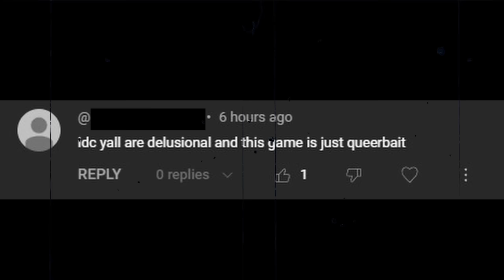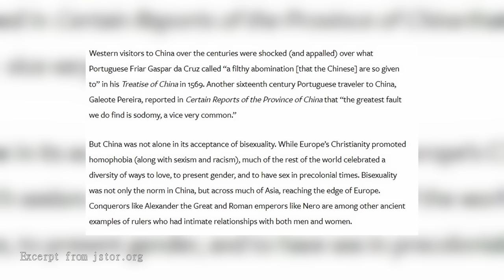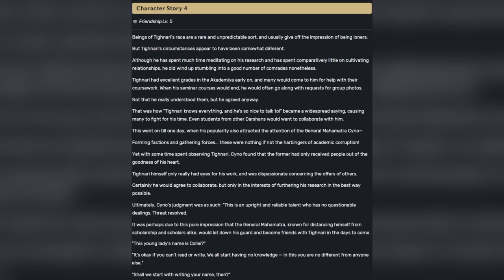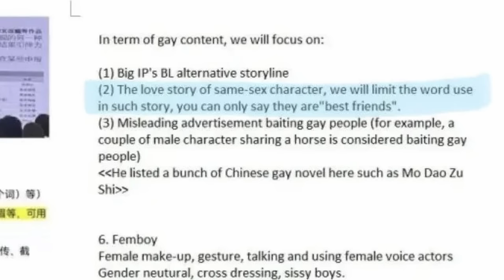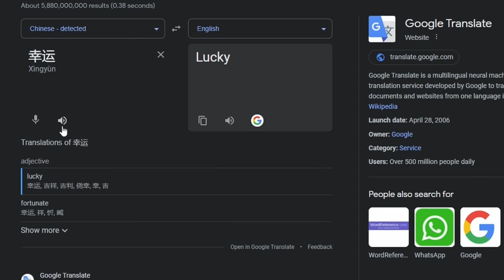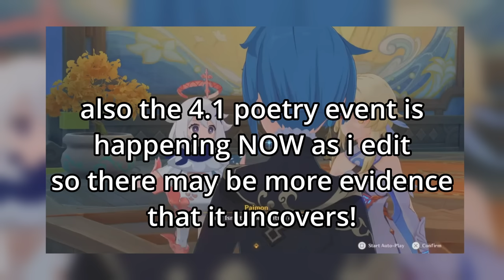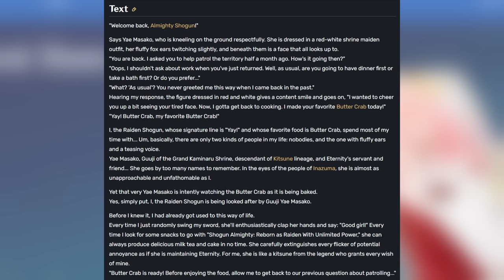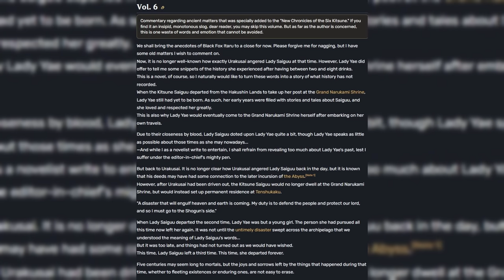A Look at Genshin Impact's Extensive Gay Representation / A Deeper Dive into Genshin's Queer Coding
How much Queer Coding is in Genshin Impact? Popular ships like Ei and Yae Miko (or Eimiko), Chongyun and Xingqiu (Xingyun) and Cyno and Tighnari (Or Cynonari) reveal hidden coding that heavily suggests that there are more to these pairings than meets the eyes! Join me for an even deeper dive into Genshin's Queer coding that grows on our research from our first video "A Deep Dive into the Queer Coding of Genshin Impact" ! Comment any of your favorite pieces of evidence and if you want a part three for any potential discussions from Fontaine pairings like Navia and Chlorinde or even maybe Wriothesley and Nuevillette (wriolette). I am not super convinced on wriolette but there may be new evidence in the future!

**You may disagree or agree with my findings! I ask that you please be courteous and respectful to not only me but also your fellow commenters! We all love this game, but we need to remember that this IS just a game, and at the end of the day, it's not worth getting into huge arguments over :)

💜💜*** I go live on Twitch Mon, Wed, Fri and Sat! At 7pm EST!! We have a whole lot of fun y'all should come on by for more shenanigans! 💜💜

***HAM'S DOCUMENT IS IN THE "theories-and-hcs" CHANNEL AND PINNED!***

ENDING BACKGROUND MUSIC:
​⁠@dancingkeomi :D💜

If you’re reading this you're insane and I love you and thank you so much again for watching!! I make funny Genshin videos :) I'm just getting started, so stick around !

HAMFORYAM's Cynonari Teapot Document

** all Xingyun source links are in HAMFORYAM's document on Discord
Plus OLIWIA'S THREAD -